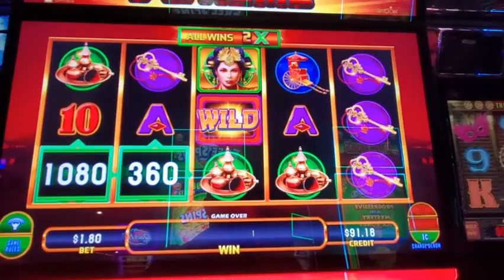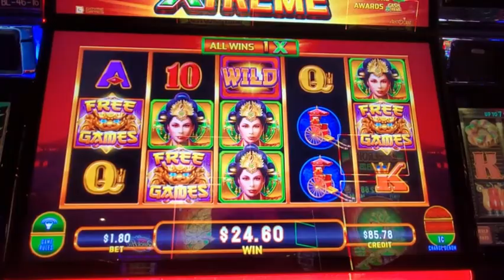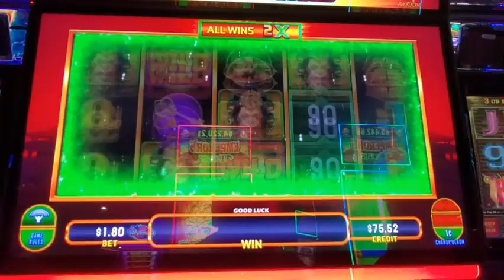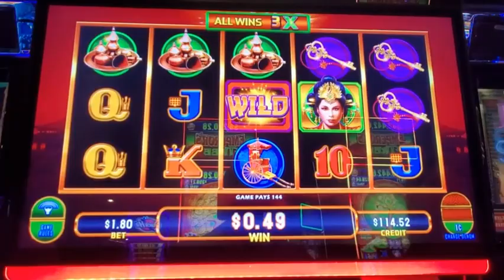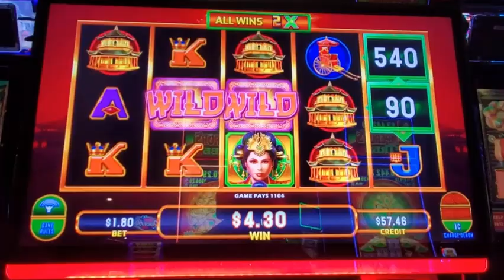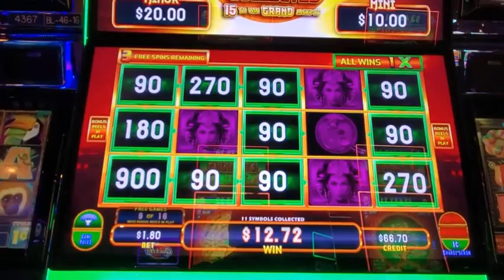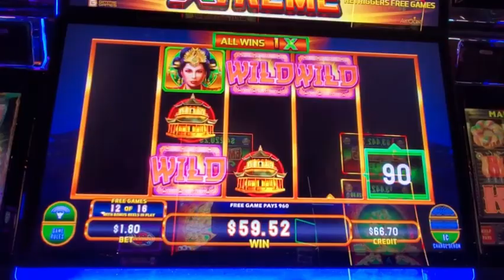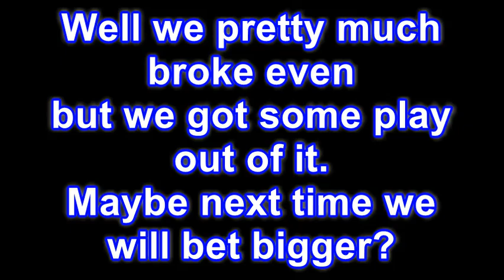CASH XTREME – NEW GAME – BONUS SPINS FEATURE AND CASH XTREME FEATURE HIT 🎰 HOW MUCH WILL IT PAY?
Published: 8/24/2021

CASH XTREME – NEW GAME – BONUS SPINS FEATURE AND CASH XTREME FEATURE HIT 🎰 HOW MUCH WILL IT PAY?  THE REAL DEAL SLOT REELS LIVE at COUSHATTA CASINO

Filmed LIVE at Coushatta Casino, Louisisana.